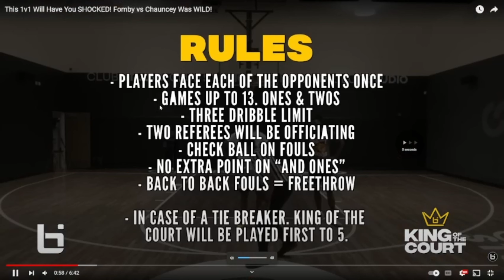THIS 1v1 HAD ME SPEECHLESS!! This 1v1 Will Have You SHOCKED! Fomby vs Chauncey Was WILD!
You can watch the video on @ballislife

God Bless & One Love!